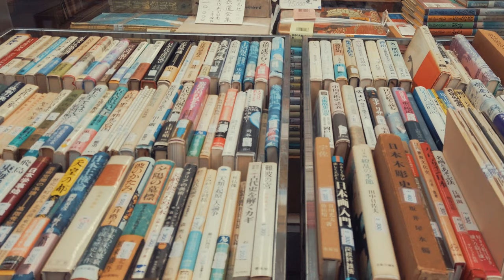Tokyo Book Town Jimbocho Walk - Streets Full of Shops Selling Used Books in Tokyo Japan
Enjoy a walking tour in Jimbocho (Jinbocho), known as the Book Town, full of shops selling new and used books in Tokyo, Japan!

山本書店　Yamamoto Bookstore
Address: 1-1-11 Kanda Jinbocho, Chiyoda-ku, Tokyo 101-0051
Features: Specializes in Chinese classical literature, offering classical books at affordable prices.

日本特化書籍　Japan Specialized Books
Address: 1-1-1 Kanda Jinbocho, Chiyoda-ku, Tokyo 101-0051
Features: Specializes in discounted translations of overseas masterpieces, including out-of-print translations.

八木書店　Yagi Bookstore
Address: 1-5 Kanda Jinbocho, Chiyoda-ku, Tokyo 101-0051
Features: Specializes in modern Japanese literature, offering a wide range of modern literature works.

Book House
Address: 2-1 Kanda Jinbocho, Chiyoda-ku, Tokyo 101-0051
Features: Ground floor offers a wide selection of picture books, with a cozy café space indoors.

岩波ブックセンターIwanami Book Center
Features: A literary space filled with books from Iwanami Shoten, combining used book hunting and a book café.

Tokyodo Bookstore
Features: Spacious floors from 1st to 3rd, particularly known for its extensive collection of foreign literature on the 3rd floor.

一誠堂書店Isseido Bookstore
Features: A historic bookstore specializing in selected critical works and literature.

Address: 1-3 Kanda Jinbocho, Chiyoda-ku, Tokyo 101-0051
Features: Outdoor bookshelves for browsing, along with reasonably priced books and an Instagram-worthy ambiance indoors.

三省堂書店　神保町本店　Sanseido Bookstore Jinbocho Main Store
Features: Offers a wide range of genres with swift restocking and ordering services.

内山書店　Uchiyama Bookstore
Address: 1-1-13 Kanda Jinbocho, Chiyoda-ku, Tokyo 101-0051
Features: Offers contemporary Chinese literature and books on Asia, creating an atmosphere reminiscent of a Chinatown.

If you're looking for English, linguistics, English and American literature, or antique foreign magazines, here are some recommendations:

Isshindo Bookstore
Address: 1-7-6 Kanda Jinbocho, Chiyoda-ku, Tokyo
Features: Established in 1903, this longstanding bookstore boasts a classic and serene atmosphere, accentuated by wooden interiors and striking stained glass at the entrance. It's been favored by literary giants like Yasunari Kawabata and Yukio Mishima.

Sobunso Bookstore
Address: 3-3 Kanda Ogawamachi, Chiyoda-ku, Tokyo
Features: A classic foreign book specialty store exuding a European vibe. It offers an array of leather-bound foreign books and a calming interior with wooden staircases and gentle lamps.

magnif
Address: 1-17 Chiyoda, Tokyo
Features: Located in Jimbocho, this bookstore boasts an extensive collection of vintage fashion magazines and foreign magazines. Its chic graphic designs from the past make browsing irresistible.

Kitazawa Bookstore
Address: 2-5 Kanda Jinbocho, Chiyoda-ku, Tokyo
Features: A venerable Western antiquarian bookstore established in 1902. Its classic ambiance, with chandeliers casting a soft glow over shelves of antique Western books, is truly enchanting.

Ogawa Books
Address: 2-7 Kanda Jinbocho, Chiyoda-ku, Tokyo
Features: Founded in 1916, this longstanding bookstore focuses on English-language books, dictionaries, and antique foreign magazines. Its charming signage is themed around adorable English typography.